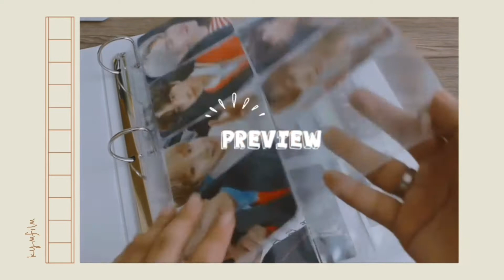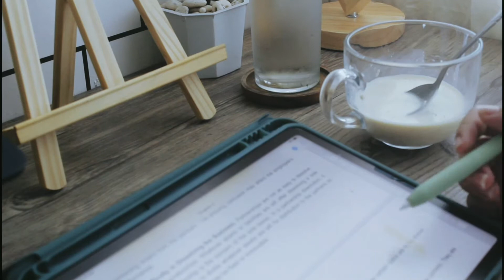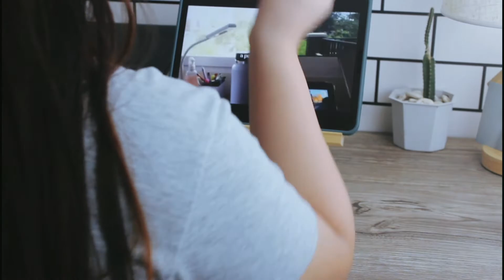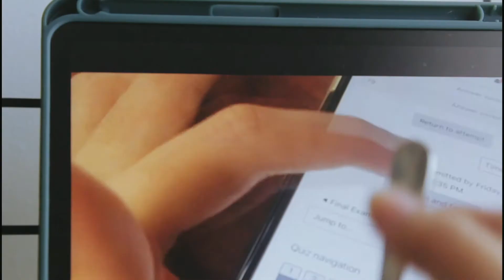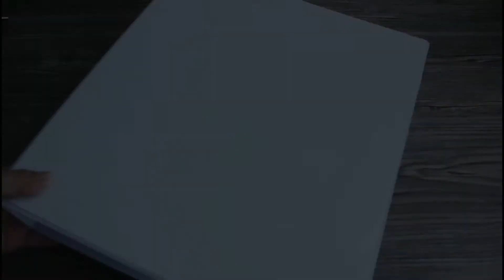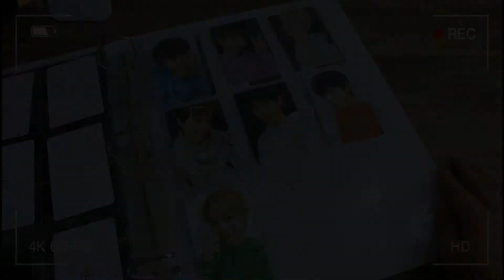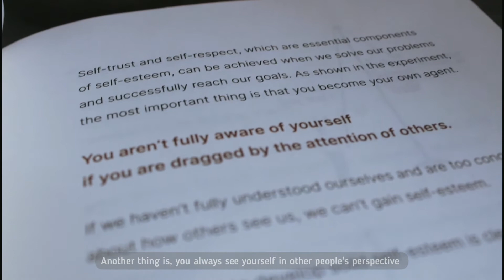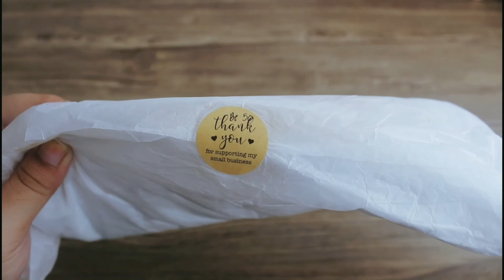Random Day V-log 03 - study, organizing photocards, coffee day, reading a book, unboxing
Hi buddies! It's been a while again, How are you guys doin'?

Btw, Thank you so much for supporting me! we've reached 100+ subs and it's all thanks to you guys! You didn't know how happy I am and blessed to have you all! Also for the people who keeps sending me motivation through the comments section. May you all be blessed 🤍

study vlog, shopee, paint, coffee, desk,